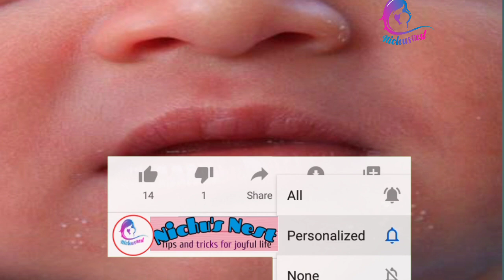Causes And Home Remedies To Treat Baby Acne And Milia|കുഞ്ഞുങ്ങൾക്കുണ്ടാകുന്ന skin problems.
Here we explained about the causes and remedies to treat baby acne and milia.